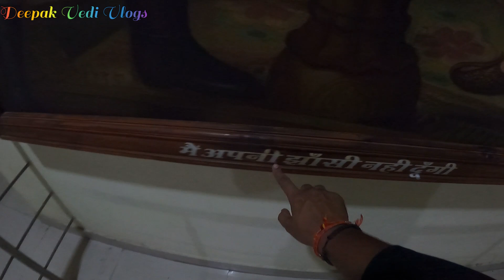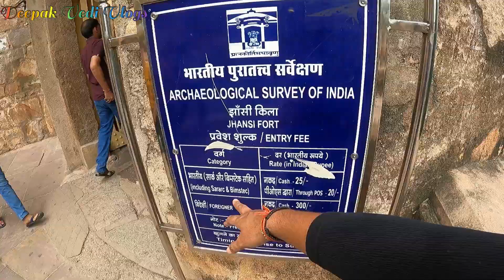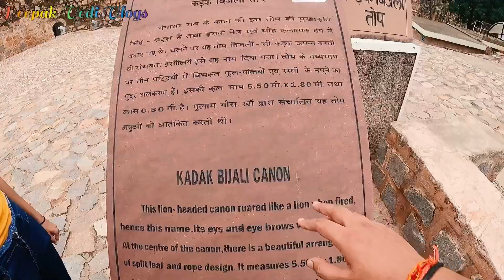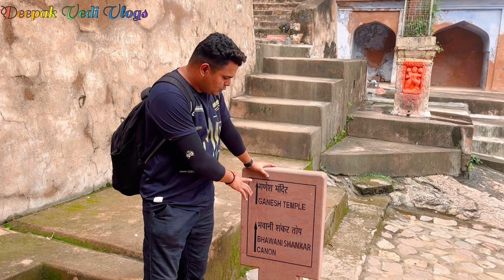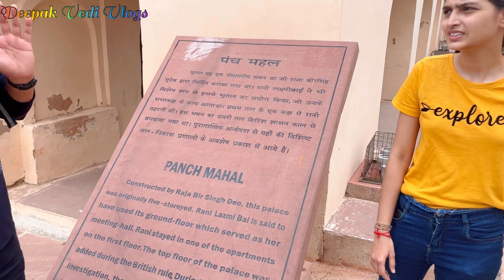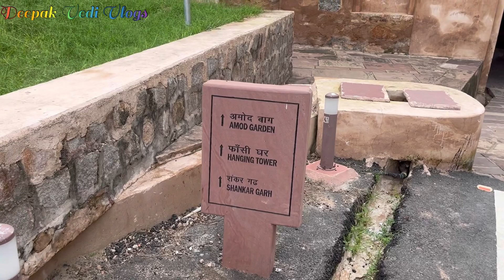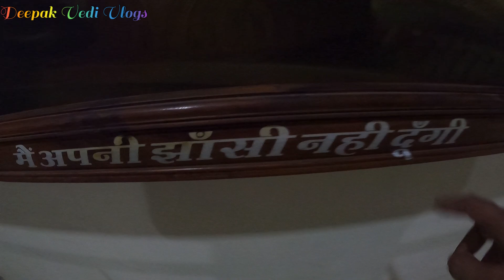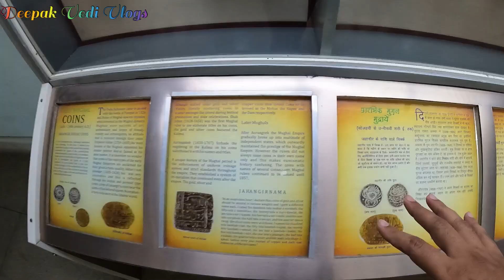Jhansi Fort History ( in Hindi ) | झांसी की रानी लक्ष्मीबाई के किले का सम्पूर्ण इतिहास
Jhansi Fort
Jhansi
Jhansi Fort History
झांसी का किला
झांसी के किले का सम्पूर्ण इतिहास
Best places of Jhansi
Jhansi Uttar Pradesh
Jhansi Tour
Rani Laxmi bai history
रानी लक्ष्मीबाई का किला